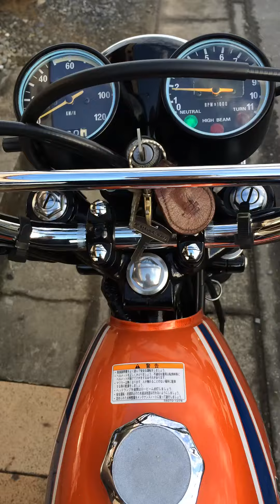KE125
カワサキKE125エンジン始動